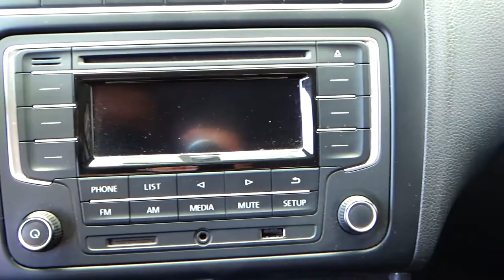Volkswagen / Polo / 2018 - 6886